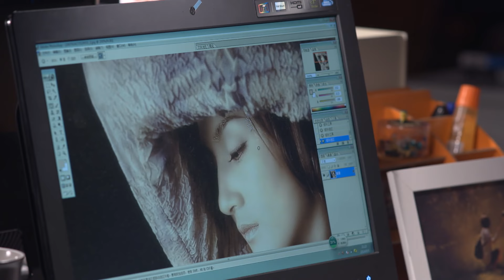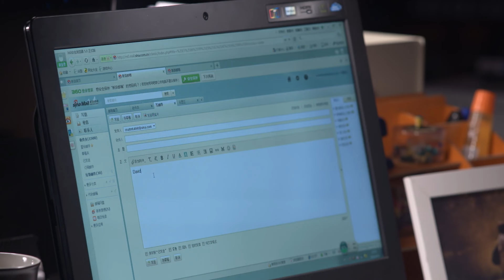KHOẢNG CÁCH TÌNH YÊU TẬP 2 | Phim Bộ Tình Cảm Ngôn Tình Hiện Đại Thuyết Minh Hay Nhất 2024